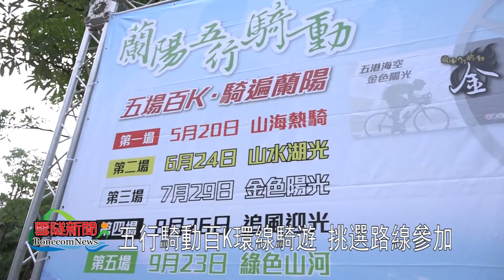2018蘭陽五行騎動系列活動第四場追風迎光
2018蘭陽五行騎動系列活動第四場追風迎光
2018年8月26日，全國最大的羅東運動公園，這一天聚集了來自國內各地的單車騎友，時間來到清晨五點多，大家就陸續完成報到。
中華兩岸自行車運動發展協會，在2018年推出的蘭陽五行騎動五條百K環線騎遊的創意活動，受到許多愛好單車運動的伙伴參與，有些人是五場都有報名，有的是挑選喜愛的路線參加，滿足不同屬性的車友，在宜蘭木、火、土、金、水的五行路線中，找到騎單車的快樂。蘭陽五行騎動的發起，也受到車商與自行車研發團隊的關注，和中華兩岸自行車運動發展協會合作，即將推出輔助動力自行車，吸引了車友的目光。
01 中華兩岸自行車運動發展協會裁判長 潘正吉
這兩台相當別緻的輔助動力自行車，一台是紅色的越野車款，一台是粉紅色的公路車款，除了設計造型亮眼，更因為可以調整自動變速的速度，對長途騎乘或用來騎遊旅行，具備省力又快速的功能，未來可望作為2020體驗神州回朝文化中華活動的指定用車。
02 中華兩岸自行車運動發展協會教育長 吳玉茹
大家會合後，時間來到將近六點左右，全體車友一起進行熱身。
在中華兩岸自行車運動發展協會理事長游承曉鳴笛下，車友展開挑戰宜蘭八個鄉鎮的百K環線壯遊。
蘭陽五行騎動第四場追風迎光路線，從羅東鎮出發，沿途行經冬山、蘇澳、五結，再從濱海公路穿越壯圍、頭城，然後繞到礁溪和員山，最後會再回到起終點羅東運動公園，是一場難度不小的環線騎遊。
同樣採用一卡通感應的計程方式，讓車友抵達感應站時，必須停下車來由工作人員用手機感應票卡上傳雲端，一開始許多經常參加競賽的選手還不習慣，但是了解了在中繼站稍作停留，避免車距拉大，讓車友盡情享受蘭陽平原風光，才是五行騎動的活動特色，車友陸續完成感應後，便開心的享受追風賞景的樂趣。
這項結合觀光休閒與運動健身的百K騎遊活動，是國內單車運動的創舉，除了促進地方產業發展，也為逐漸邁向樂齡的車友，提供了一個與同好享受騎單車逍遙遊的管道。